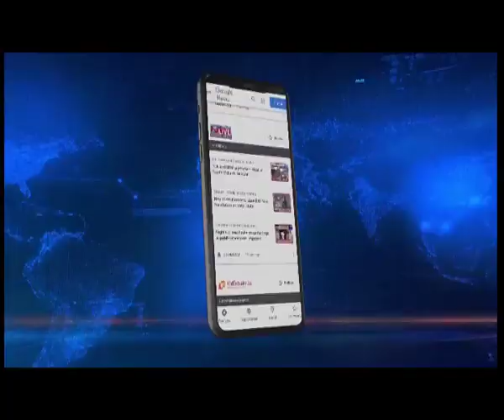मोरान में दो मासूमों की मौत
असम के मोरान में दो मासूम बच्चों की मौत, ठंड- गरीबी या प्रशासनिक अधिकारियों की लापरवाही, उठे बड़े सवाल , नॉर्थ इस्ट लाइव की टीम जमीनी हकीकत जानने के लिए पहुंची मोरान।